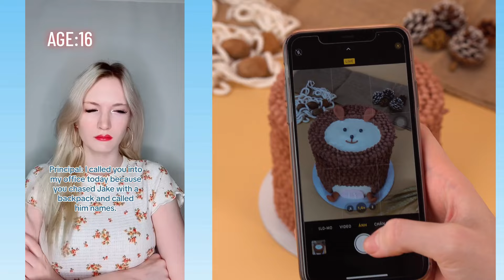💖 Text To Speech 💖 ASMR Cake Storytime || @Brianna Guidryy || POVs Tiktok Part #172